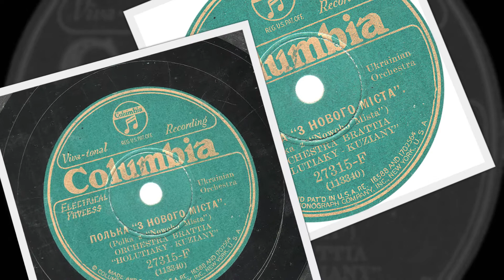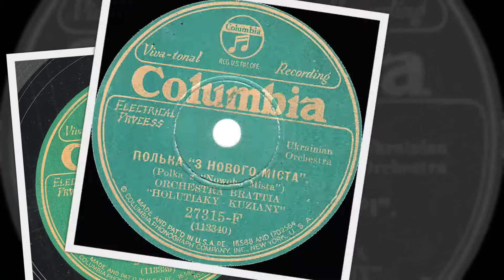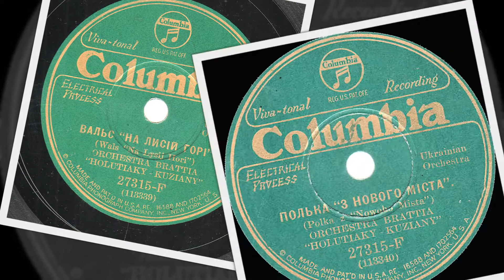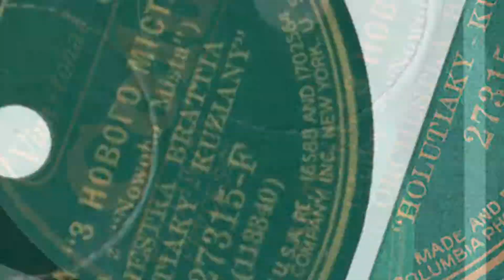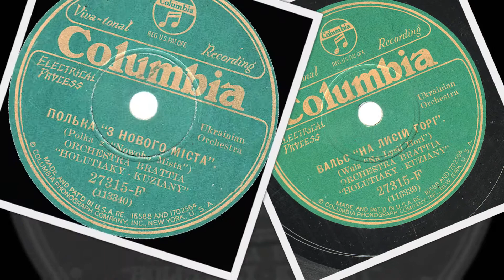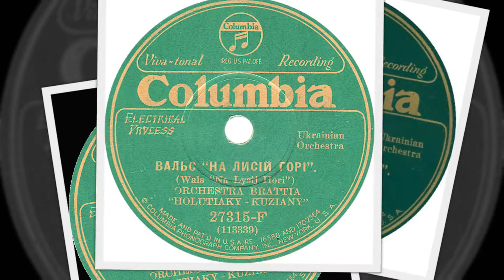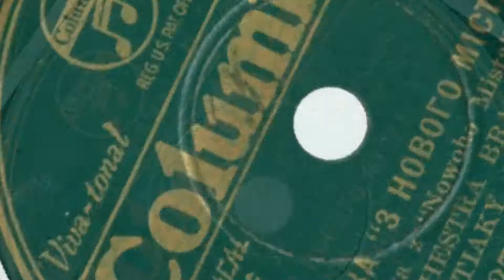Lemko-Rusyn 78rpm recordings, Columbia 27315-F. Na Lysyj Hori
New York City, January 1932, Columbia 27315-F. Side 1. Вальс “На Лисий Горі”  / Walc “Na Lysyj Hori”, Side 2: Полька “З Нового Міста” / Polka “Z Novoho Mista”. Orchestra Bratia “Holutiaky Kuziane”.